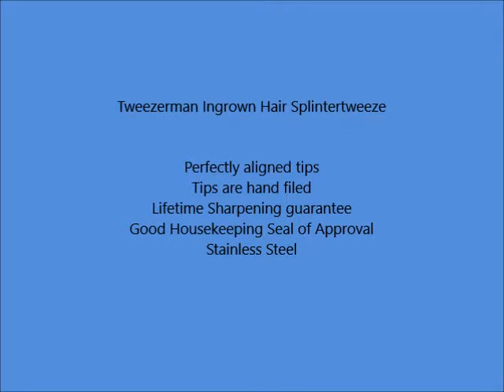Tweezerman Ingrown Hair Splintertweeze